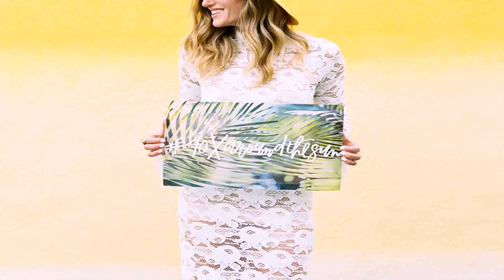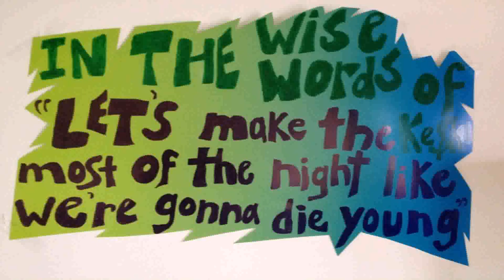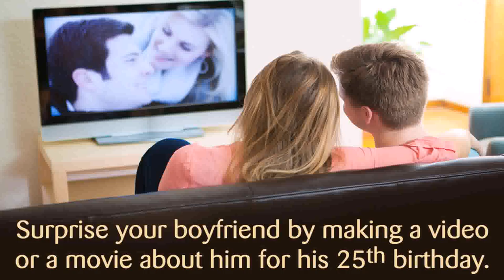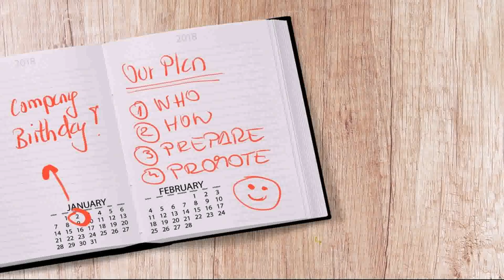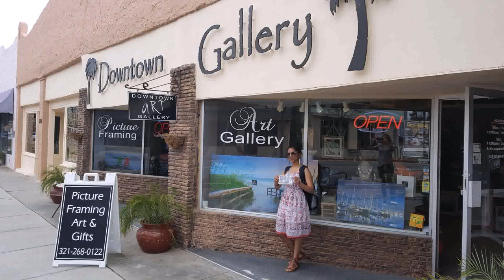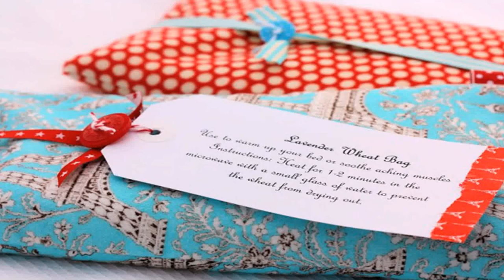25th Surprise Birthday Party Ideas For Her